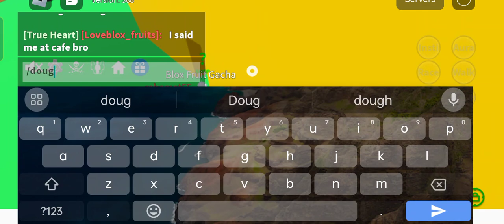Leopard was in stock 😱 Sb Hunt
Free Robux And Nitro 🤑🤑